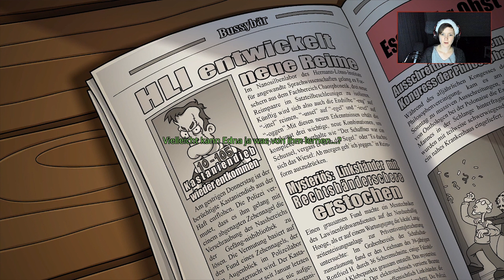ich habe ein Déjà-vu 🤯 ... EDNA BRICHT AUS Jubiläumsausgabe #04 🎮 twitch Let's Play | kleinTanne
Komm doch vorbei, dann spielen wir zusammen

machen wir twitch und diesen Kanal unsicher!

►►► RANDAAAAALEEE